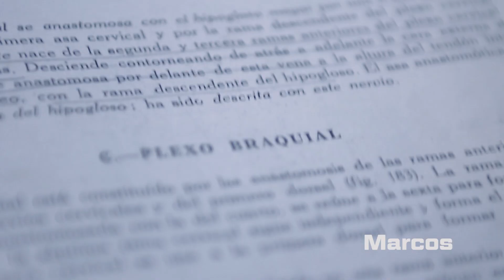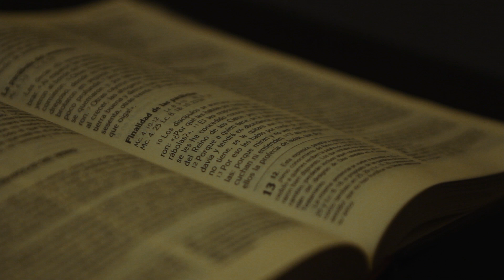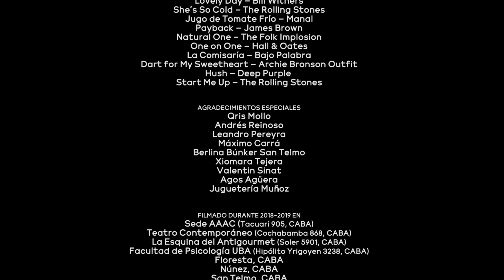DAY TWO - Capítulo 01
Sinopsis
Cuando te animas a cambiar tu vida todo puede pasar. Seis jóvenes que lo lograron despiertan al otro día con superpoderes. Superar sus angustias como dejar un trabajo esclavo, romper una relación tóxica o liberarse de presiones sociales generan esta reacción sobrenatural. Pero una extraña secta va a hacer lo posible para evitar que esta clase de personas salgan a la luz.

Elenco:
FEDERICO GARA - JUAN M. DOMINGUEZ ALONSO - FLORENCIA REY
IVANA COLLOREDO - TEFI GODOY - ADRIAN BORRELLI AZARA
JONATAN NÚÑEZ - MATIAS VERÓN - AGUSTINA QUARCHIONI
SOL CHURRUARIN - VICTOR WOLF - GUSTAVO DELASCIO
DAIRA GODOY- CAROLINA HALDEMANN - MARLENE LEZCANO
UNAI MARÍA DE AMORRORTU

Participaciones Especiales:
MARTA OCHOA - JULIETA BERMÚDEZ - ARIEL MARIANO FERNANDEZ
JONAS OLIVERO- MARCIA ESCOBAR - DARÍO MANRIQUEZ
GONZALO NAPOLITANO - FERNANDO CASARÍN - DAIANA SZTUL
GERMAN SUÁREZ - LUCAS NIGRO - MATIAS MONTALDO
CLARISA MANCINI - MARTIN CASTILLO - JAZMIN JORDAN
SERGIO ENRIQUE MORLAN VEGA - AGUSTINA LARREA
BRENDA BARONE - ELISA STELLA - XIOMARA TEJERA - TERESA CALERO

DIRECCIÓN
CHRISTIAN GRACZ

GUION
EMILIANO ROMERO & CHRISTIAN GRACZ

AYUDANTES DE DIRECCIÓN
ELENCO DAY TWO

MONTAJE
CHRISTIAN GRACZ

AYUDANTES DE MONTAJE
GUSTAVO DELASCIO

EFECTOS ESPECIALES VISUALES
CHRISTIAN GRACZ

SONIDO DIRECTO
ELENCO DAY TWO

POSTPRODUCCIÓN DE SONIDO / SFX
ALB FEAUX

DIR. FOTOGRAFÍA
CHRISTIAN GRACZ

AYUDANTES DE FOTOGRAFÍA
ELENCO DAY TWO

CÁMARA
CHRISTIAN GRACZ

FOTO FIJA
JUAN M. DOMINGUEZ ALONSO

ARTE / VESTUARIO / UTILERÍA
ELENCO DAY TWO

ESTA SERIE FUE IMPULSADA POR LA ACADEMIA ARGENTINA DE ACTUACION PARA CINE Y PRODUCIDA DE MANERA AUTOGESTIVA
JUNTO AL ELENCO DE DAY TWO

PRODUCTOR
EMILIANO ROMERO

MÚSICA
EPIDEMIC SOUNDS
BLAKE NEELY

MÚSICA ADICIONAL
ARIEL GARAYAR

AGRADECIMIENTOS ESPECIALES
Qris Mollo - Andrés Reinoso - Leandro Pereyra
Máximo Carrá - Berlina Búnker San Telmo - Xiomara Tejera -Juguetería Muñoz